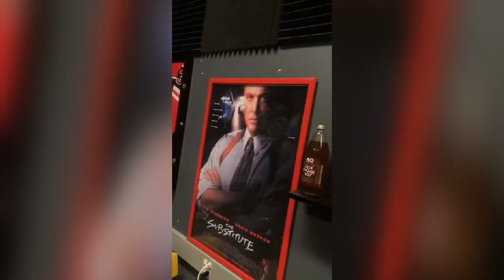The IG Boyz - Giant Bomb Stories 9/29/2019 (re-upload)